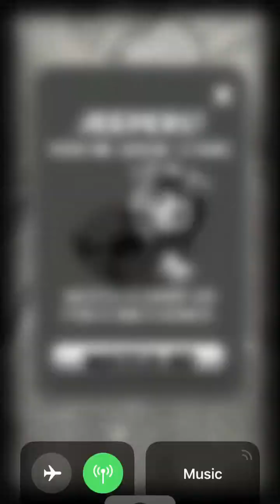Bendy In Nightmare Run Pt.2